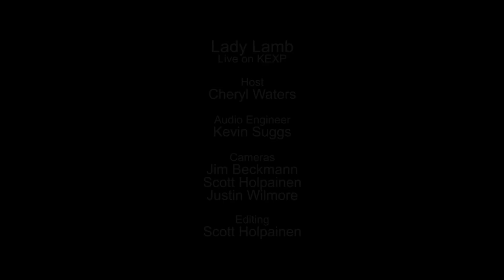Lady Lamb - Ten (Live on KEXP)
presents Lady Lamb performing "Ten" live in the KEXP studio. Recorded April 29, 2015.

Host: Cheryl Waters
Audio Engineer: Kevin Suggs
Cameras: Jim Beckmann, Scott Holpainen & Justin Wilmore
Editor: Scott Holpainen